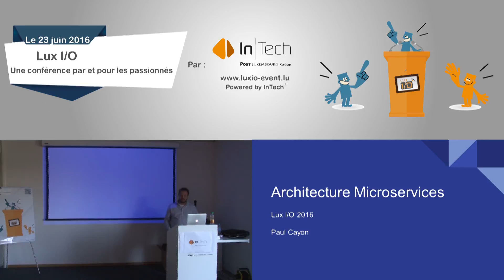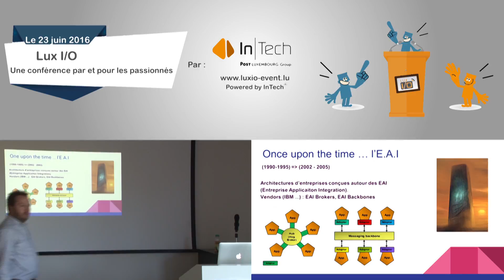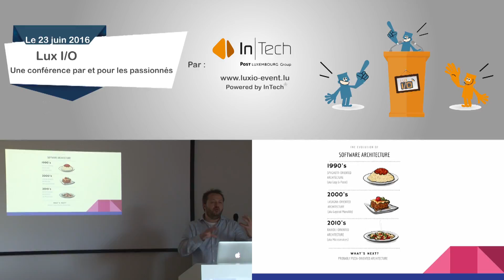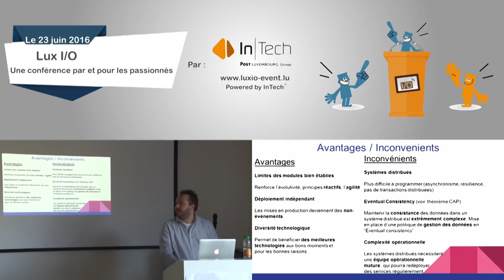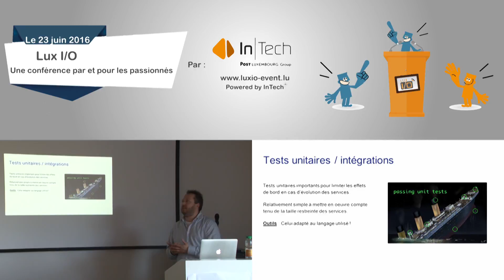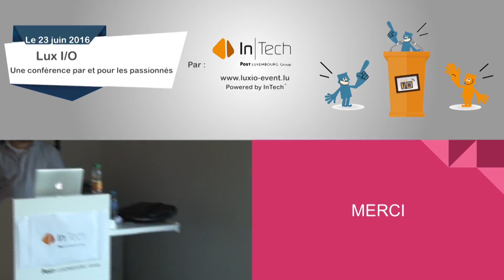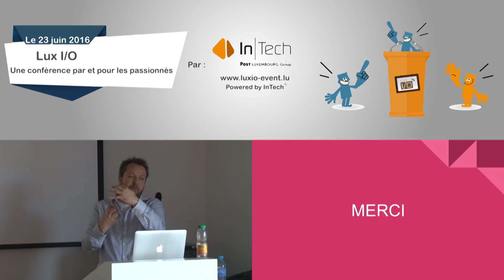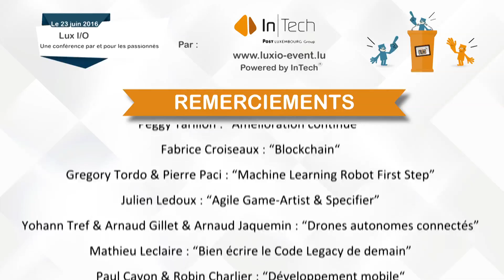Microservices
Les microservices sont une nouvelle manière de structurer les applications et les systèmes d’information afin de répondre aux besoins des applications d’aujourd’hui.  S’appuyant sur les principes de la SOA, ces architectures offrent une souplesse d’utilisation tant dans la conception, que dans l’évolutivité ou la résistance à la panne. Introduction à ce type d'architecture.